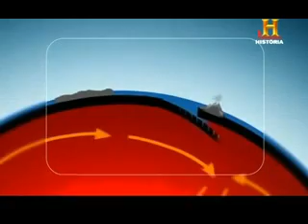Historia Planeta Tierra 3_7 Video en Español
Historia Planeta Tierra